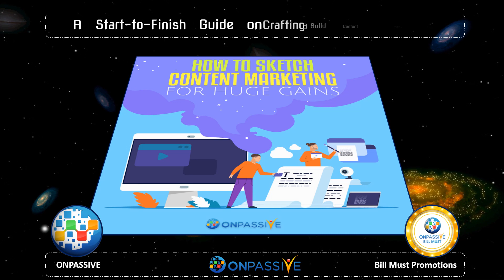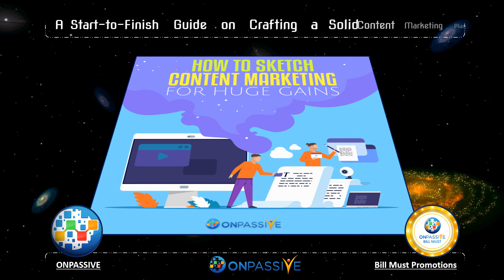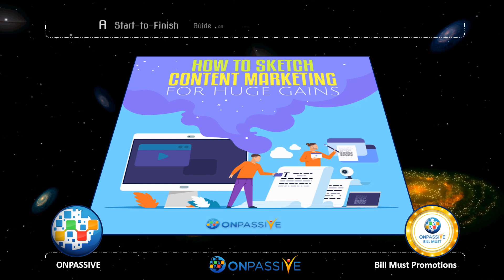ONPASSIVE BLOG VIDEO - A Start to Finish Guide on Crafting a Solid Content Marketing Plan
Marketing was a more straightforward thing before the advent of the internet. Now with millions of brands advertising online, it’s difficult for marketers to win the ‘battle for attention.’ Crafting a robust content marketing plan is vital for marketers to build a brand image and get more traffic. Whether you are starting with content marketing or using the same approach for a while, it’s the right time for you to revamp your content marketing strategies based on the market demand. Always make sure that your content is up-to-date and engaging for your customers. The first step to gaining a competitive edge in today’s hyper-competitive marketplace is to have a solid and unique content marketing plan. Here, our marketing analysts have outlined some tips on crafting a solid content marketing plan.